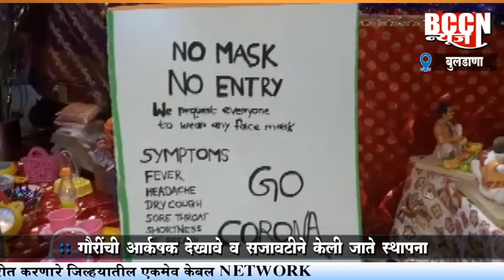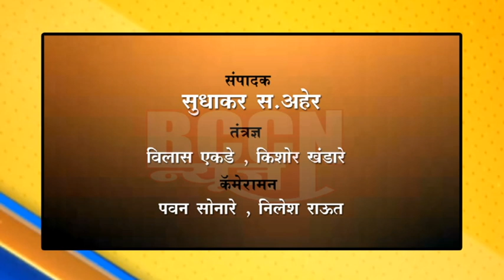बुलडाणा : पारंपारिक पद्धतीने गौराईंचे आगमन